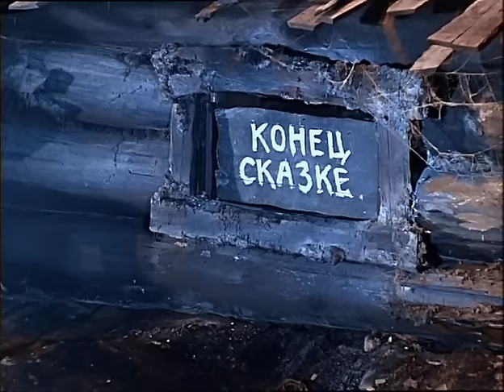Сказка о потерянном времени (сказка, реж. Александр Птушко, 1964 г.)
По мотивам одноименной сказки Е.Шварца. Фильм-сказка о том, как злые волшебники, собрав попусту потерянное время и съев его, превратились в малышей. А ученик 3-его класса Петя Зубов - лентяй и лоботряс – стал стариком. С огромным трудом ему удается собрать остальных заколдованных ребят и успеть до захода солнца перевести стрелки часов назад.

Режиссёр: Птушко Александр
Сценарист: Лифшиц Владимир
Композитор: Морозов Игорь
Оператор: Рубашкин Самуил
Художник-постановщик: Бергер Артур

В ролях: Анофриев Олег, Крамаров Савелий, Зеленая Рина, Мартинсон Сергей, Константинова Лидия, Юдин Николай